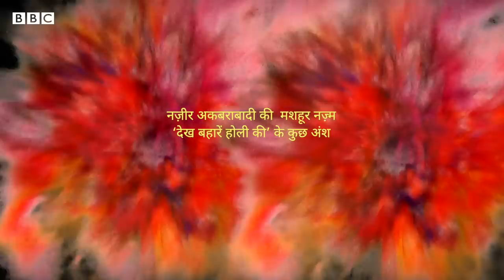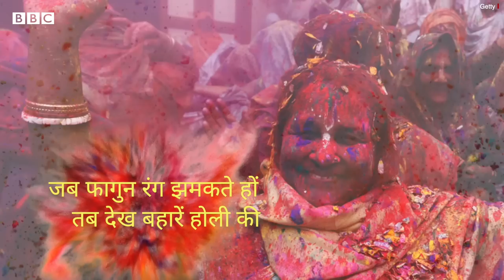Holi Video : Nazeer Akbarabadi की मशहूर नज़्म 'देख बहारें होली की...' के कुछ अंश (BBC Hindi)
होली, एक ऐसा त्योहार जिसके कई रंग हैं. इसमें प्रेम है, दोस्ती है, मदहोशी है, ठंडक है, रिश्तों की गर्माहट है, रंगीन नज़ारे हैं, अल्हड़पन है, सादगी है, ख़ासियत है...इसी होली को नज़ीर अकबराबादी (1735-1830) ने अपनी मशहूर नज़्म “देख बहारें होली की” में कुछ ऐसे बयां किया है कि इतने बरस गुज़रने के बावजूद ये शब्द कानों के रास्ते आज भी रूह तक उतर   जाते हैं. पेश हैं इसी नज़्म के कुछ अंश, रूपा झा की आवाज़ में. वीडियो प्रोडक्शन का ज़िम्मा संभाला देवाशीष कुमार ने.